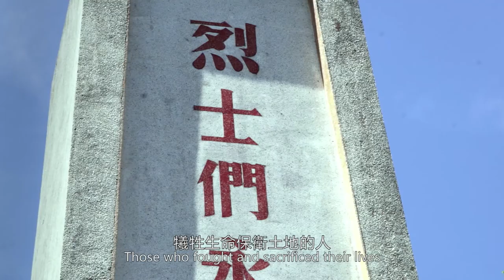【第十一屆台灣國際紀錄片影展】台灣競賽｜不即不離 Absent without Leave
▶2018 TIDF台灣國際紀錄片影展◀
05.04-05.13 台北新光影城／光點華山電影館／府中15